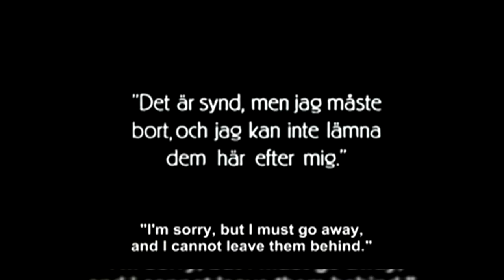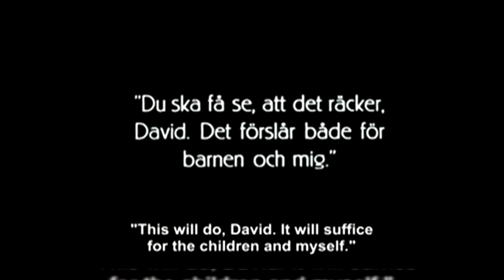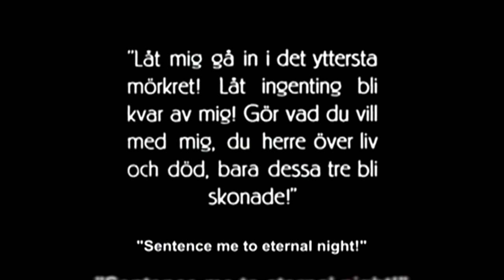Polar Dust at SA Horrorfest 2019 - The Phantom Carriage - part 5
The South African Horrorfest Oct 2019 in Cape Town, a collaboration as The Makabra Ensemble feat.Sonja Ruppersberg, Paul Andre Blom, Grimehouse, Mr Sakitumi (Sean Ou Tim) and Simon Ratcliffe. Each group got allocated a few scenes to compose a soundtrack for the Swedish film The Phantom Carriage aka Körkarlen in order to perform it live along with the movie screening.
This was one of the scenes allocated to Polar Dust.

Follow us on:
Polardust.bandcamp.com